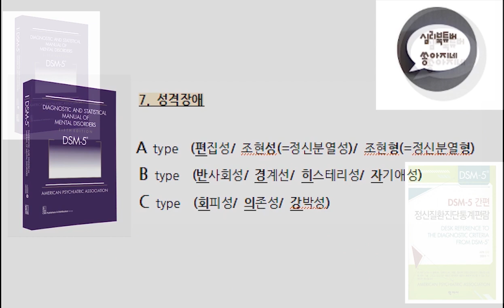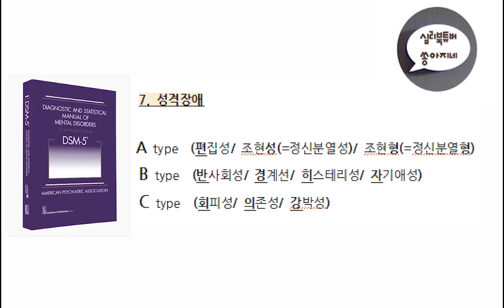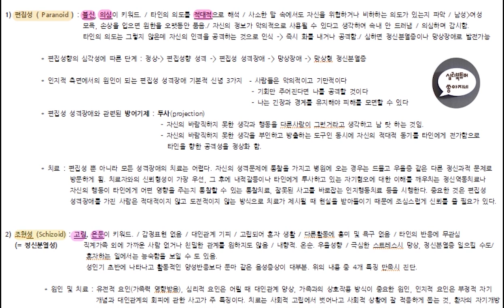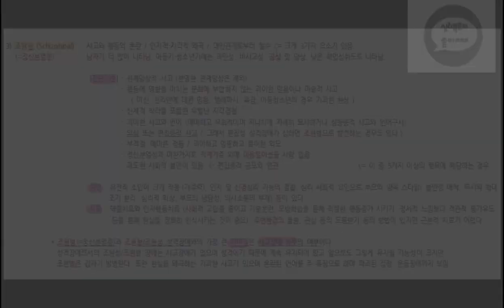심리북튜버 | 제 8-1편 'DSM-5' 공부합시다 / 성격장애 - A type / 편집성, 조현성(=정신분열성), 조현형 (=정신분열형)성격장애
'공부합시다' 영상은 제가 공부할 목적으로 읽은 책을 기존의 책 소개 보다 더 자세하게 내용을 나누고 있습니다.

오늘은 dsm-5 성격장애 중 A타입에 속하는 편집성 성격장애, 조현성(=정신분열성)성격장애, 조현형(=정신분열형) 성격장애에 대하여 나누었습니다 :-)

다양한 심리학 관련 책들을 소개하는 심리북튜버 쏭아지네의 채널에 방문해주세요 :-)